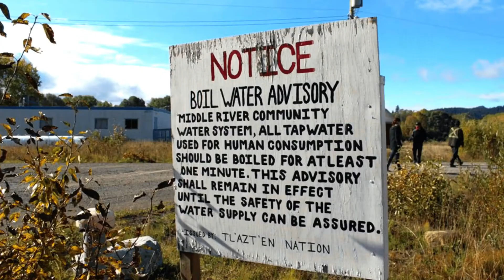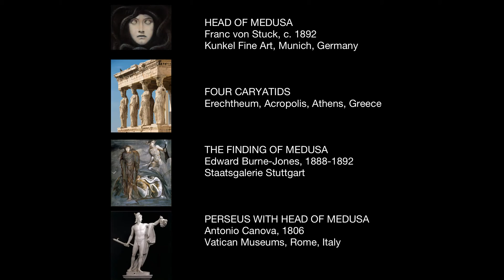Changing How We See Women in Art & Society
In Western art we typically see women depicted being raped, abused or belittled as frivolous playthings. Women of colour are either hyper-sexualized, depicted as servants or notably absent. Essentially, women are either idealized and objectified or vilified, victimized and blamed.  I believe this very negative portrayal of women in the arts has serious implications for our society. I think it is very important that we find a new way of looking at women in the arts because it will also impact how we see women in our world today. To address this challenge, I decided to start a new painting series that looked at women in an entirely different way. I decided to paint just their faces; recognizable yet abstracted, painted closeup so we look into their eyes without distractions. In avoiding the things and situations typically used to objectify women and focusing entirely on their faces, I aim to show what remarkable people they are. I chose to focus on contemporary women so that we could learn more about amazing women shaping our world today. Each painting has a title and story connected to mythology. Conceiving the paintings, I reimagined ancient goddesses as contemporary women because I see women today as drawing down strength and resilience of these ancient archetypes.